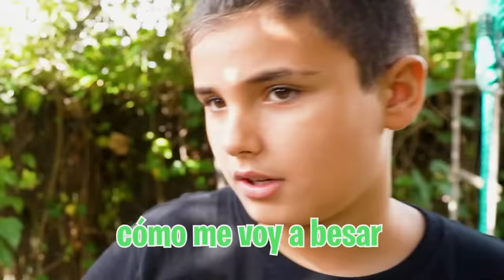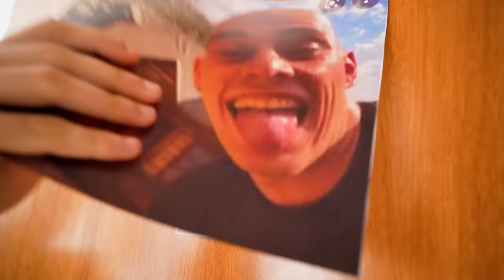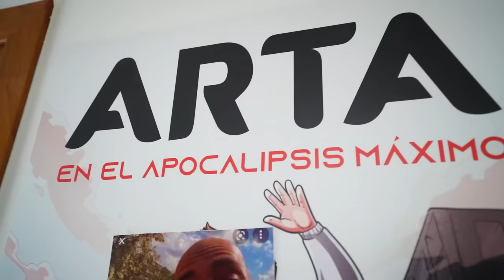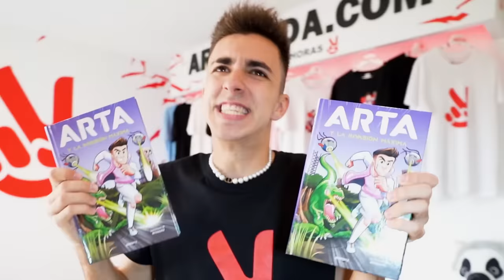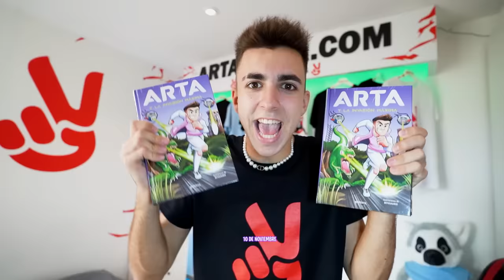EL NOVIO DE MI HERMANA PEGA AL NOVIO DE MI HIJA…*venganza*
EL NOVIO DE MI HERMANA PEGA AL NOVIO DE MI HIJA…
*venganza*

El novio de mi hermana se ha enterado que el otro día ella y el novio de mi hija se besaron y quiere la venganza.